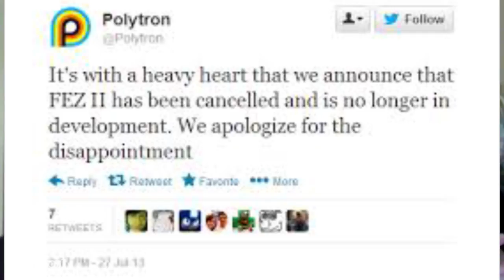Game Front Update - August 1st 2013 - Fishing for Trouble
This week we talk about the Fez 2 cancelation and the Polygon Dragon's Crown review controversy.